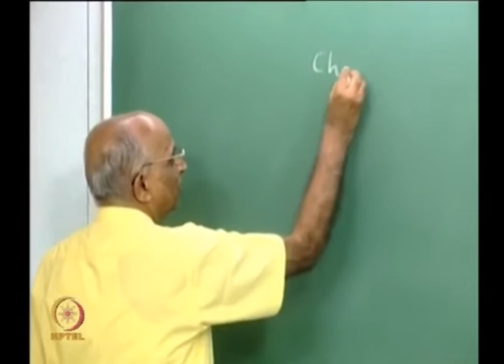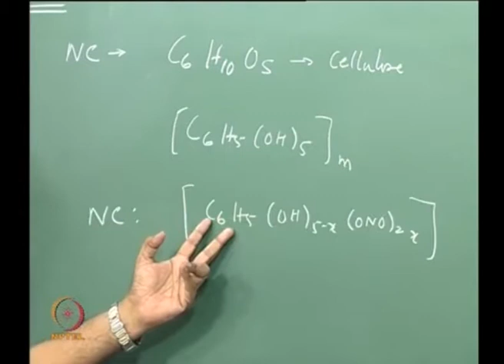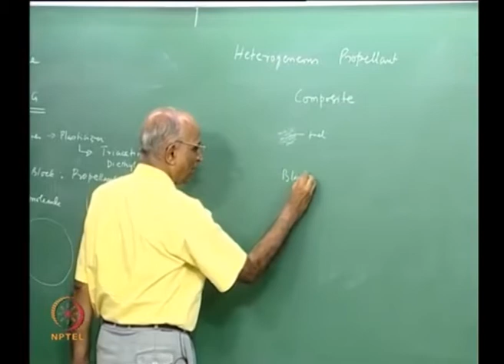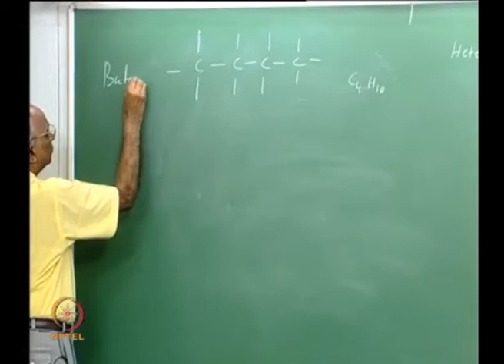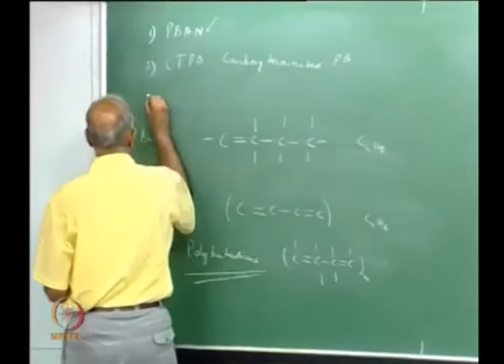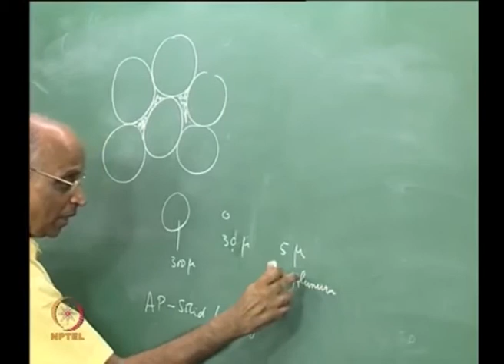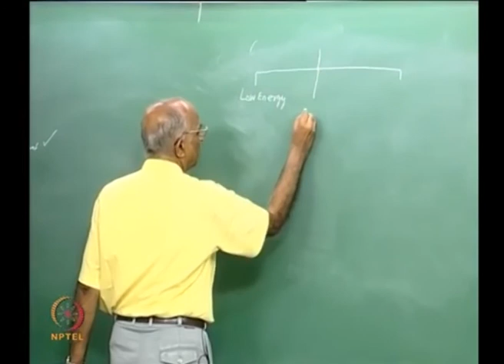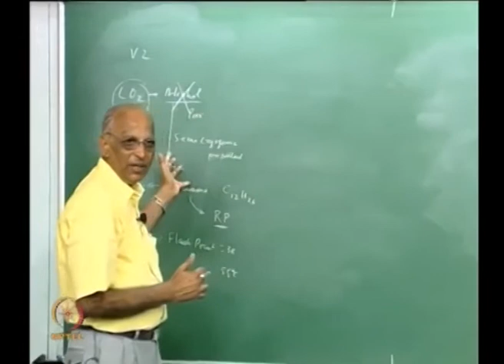Lec 18: Factors Influencing Choice of Chemical Propellants